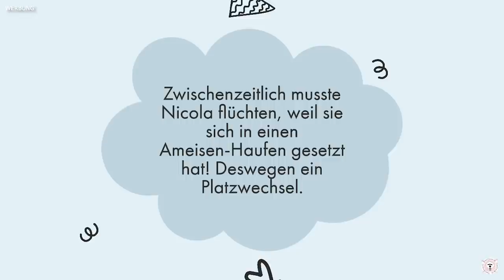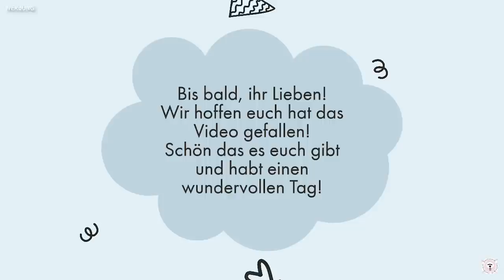Nicolas luftige Stola häkeln / Häkelanleitung - Schnell & Einfach / Woolhouse.de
heute zeigt euch die liebe Nicola wie ihr ganz einfach diese super schöne Stola häkeln könnt!

Über Feedback, Kommentare, Däumchen nach oben oder ein kostenloses Abo würden wir uns sehr freuen!
Viel Spaß!

Euer Team von woolhouse.de